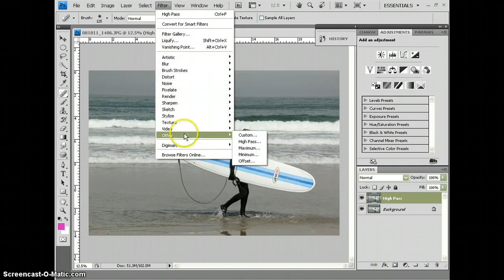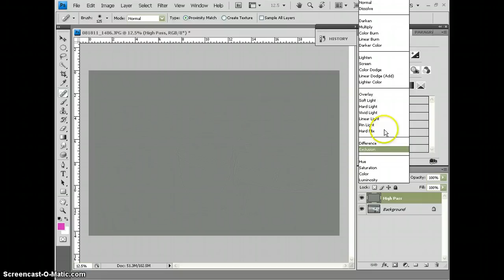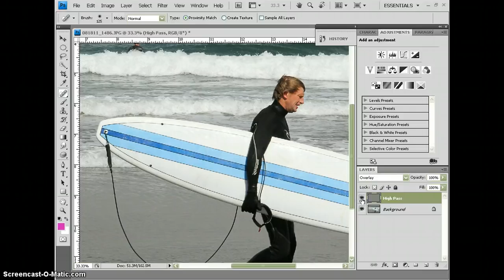High Pass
Sharpen your photo using high pass